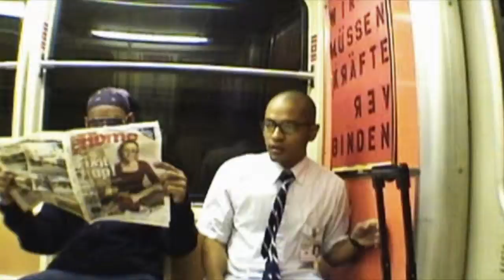Duran Duran - BEING FOLLOWED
Rush stock re-cut and entered in a Genero.tv contest with Duran Duran -- to be used as video for a track from their new album 'All You Need is Now'; with Duran Duran as the final judges.
It made it to be one of the 5 finalist.  It did not win, however Duran Duran had some nice things to say about the entry:
Finalist: Ed Jansen (Netherlands)
"This song seems to have inspired some of the most creative and interesting visual treatments from the entire project. This particular video really stands out on its own as a remarkable piece of work. It is immaculate on every level. The concept enhances the song. We have a feeling this director is going to do extremely well."